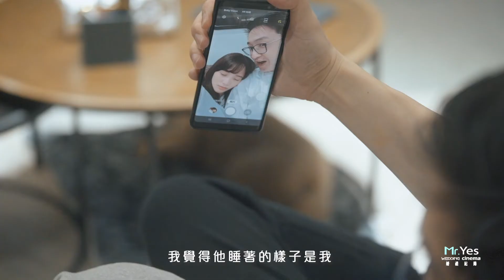桃園皇家薇庭|婚禮錄影|婚錄推薦|海外婚禮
真愛不用Google，全集中呼吸便能啟動真心。

不做會後悔，宅宅的Ray死命地約Michelle「出來學習」。
發出了生命中三個大絕招，用真情贏得了芳心。

婚禮中道出的密招，Yes先生幫忙藏在SDE快剪快播裡。

點開影片，會發現生命中總會為對方作出些超越和放棄，而一起得到的，卻是一生超值的愛。

婚禮錄影 : YES先生專業錄影團隊 首席攝影團隊
婚禮攝影 : SJ Wedding 鯊魚婚紗婚攝團隊
彩妝造型 : 張睿 Ray Makeup
婚禮主持 : 瑪莎計畫婚禮顧問Masa's Plan Wedding Consultant
婚紗 : 蘇菲雅 Sophia Wedding Studio
婚禮佈置 : bonbon-wedding
婚禮場地 : 皇家薇庭Royal Wedding

→ 也請參觀我們的IG & Youtube專屬頻道